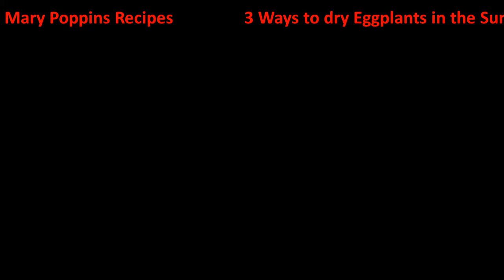3 Τρόποι να Στεγνώσετε τις Μελιτζάνες στον Ήλιο|3 Ways to dry Eggplant |3 طرق تجفيف الباذنجان بالشمس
En & Ar Subtitles | Quality video 720p HD جودة الفيديو هي | cc
▬▬▬▬▬▬ஜ۩۞۩ஜ▬▬▬▬▬▬▬▬▬▬▬▬▬▬▬▬ஜ۩۞
▬▬▬▬▬▬ஜ۩۞۩ஜ▬▬▬▬▬▬▬▬▬▬▬▬▬▬▬▬ஜ۩۞۩
▬▬▬▬▬▬ஜ۩۞۩ஜ▬▬▬▬▬▬▬▬▬▬▬▬▬▬▬▬ஜ۩۞۩
▬▬▬▬▬▬ஜ۩۞۩ஜ▬▬▬▬▬▬▬▬▬▬▬▬▬▬▬▬ஜ۩۞۩
▬▬▬▬▬ஜ۩۞۩ஜ▬▬▬▬▬▬▬▬▬▬▬▬▬▬▬▬ஜ۩۞۩
▬▬▬▬▬▬ஜ۩۞۩ஜ▬▬▬▬▬▬▬▬▬▬▬▬▬▬▬▬ஜ۩۞۩
▬▬▬▬▬▬ஜ۩۞۩ஜ▬▬▬▬▬▬▬▬▬▬▬▬▬▬▬▬ஜ۩۞۩
▬▬▬▬▬▬ஜ۩۞۩ஜ▬▬▬▬▬▬▬▬▬▬▬▬▬▬▬▬ஜ۩۞